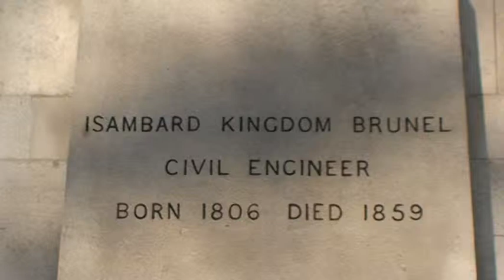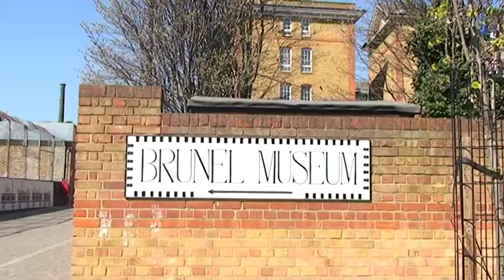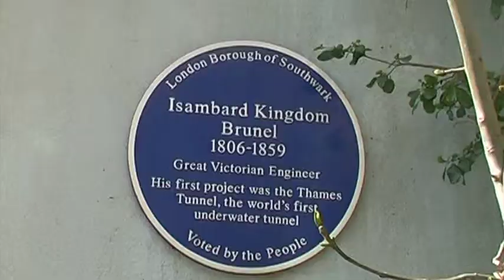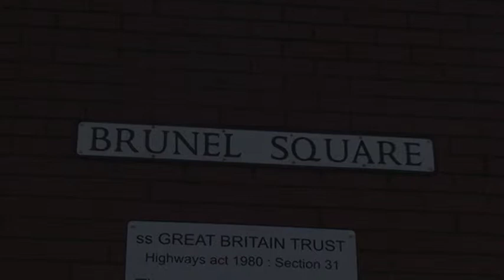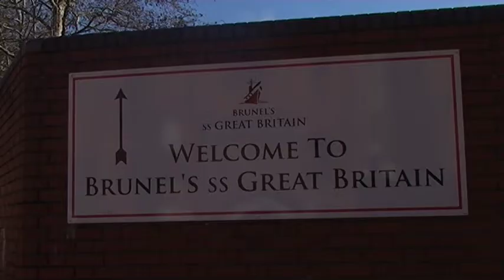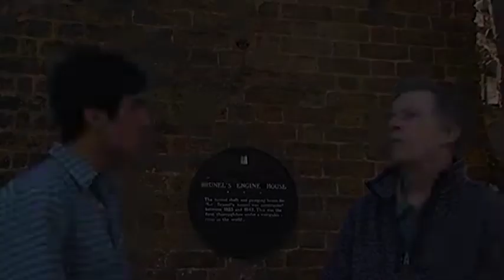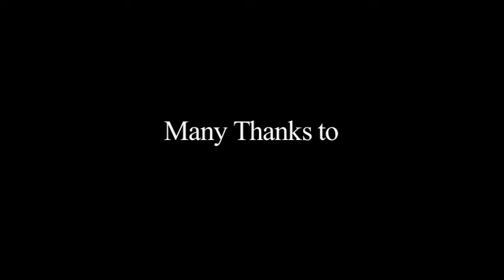Brunel Documentary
A documentary made by students of the BTEC level 3 course at Sir John Lawes school, Harpenden.